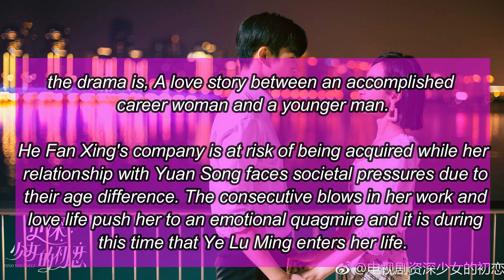Find Yourself | drama full review and summary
In this video I illustrate all the drama and summary of the chinese drama find yourself

Find Yourself
Find Yourself review
Find Yourself summary
下一站是幸福